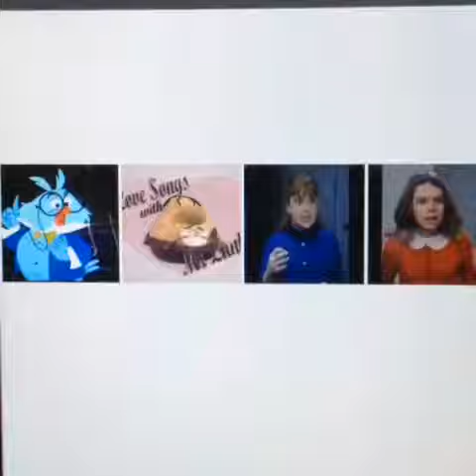Professor Owl & Mr Lunt Tells Violet Beaurgarde & Veruca Salt To Be Quiet & Running